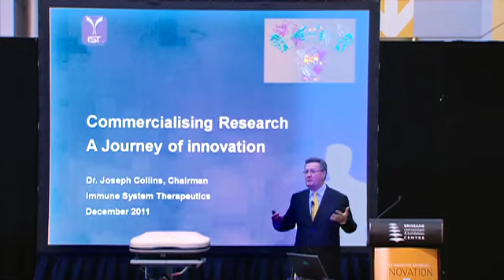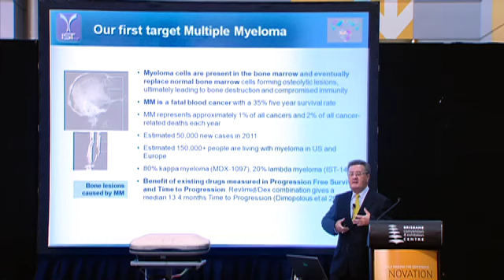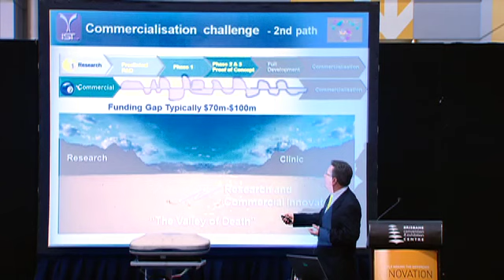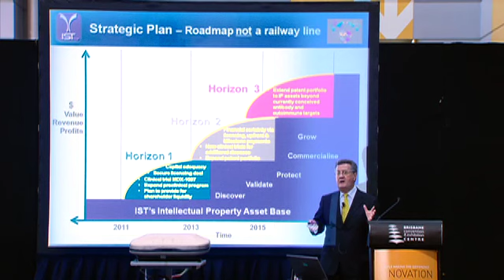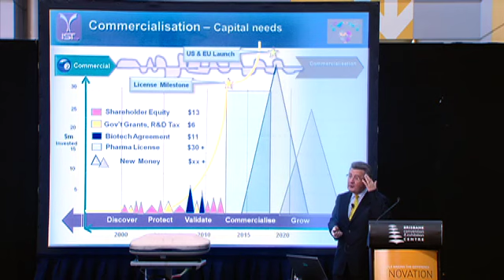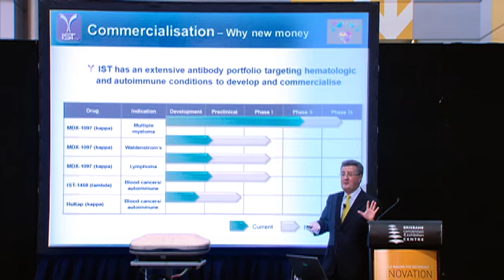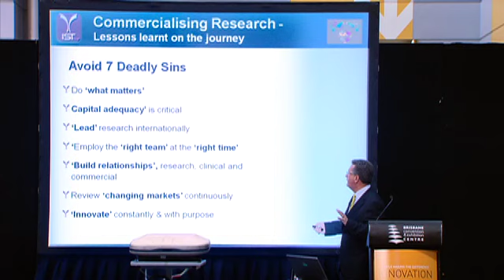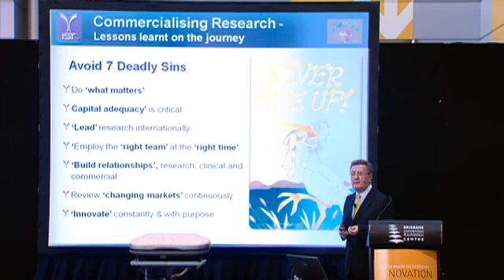Commercialising research - a journey of innovation: Dr Joseph Collins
The INNOVATION in AUSTRALIA event: People Making the Difference was held at the Brisbane Convention and Exhibition Centre in December 2011. It showcased innovative Australian companies and demonstrated how an investment in innovation drives the economy, creates jobs, builds productivity and global competitiveness.

This video features Dr Collins who has extensive experience in a variety of sectors including philanthropy, biotechnology and medical research, gambling, television and land, water and energy resources industries.